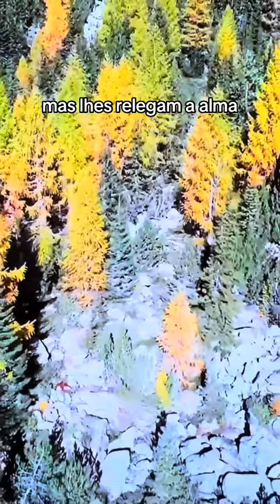Crianças - Fonte Viva 157/180